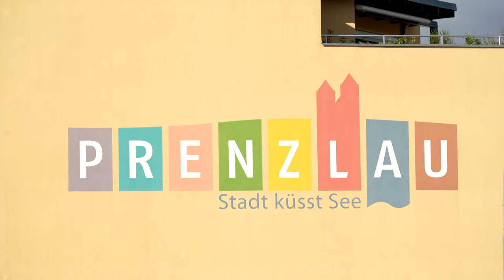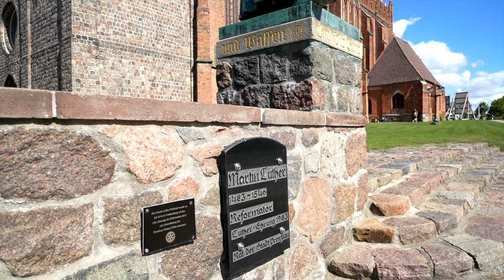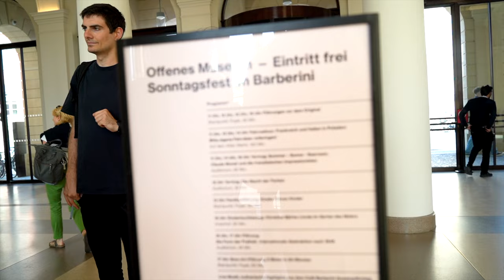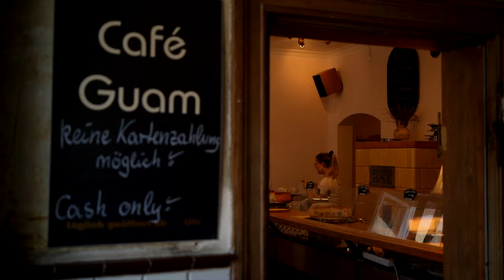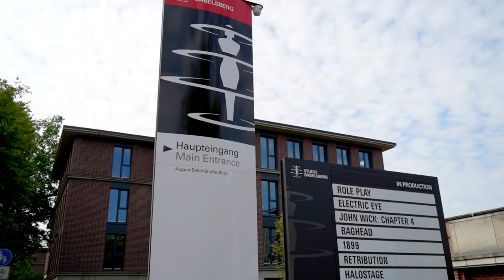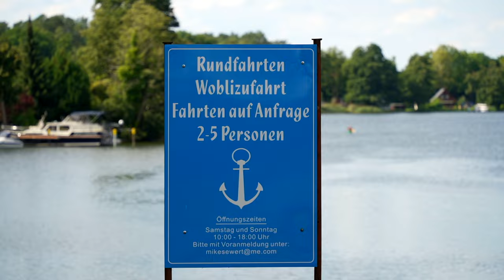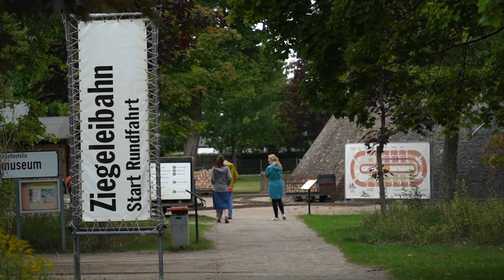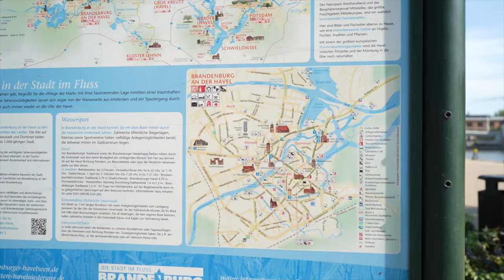Brandenburgia - co zobaczyć w północnych Niemczech (4K)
Nieprzypadkowo Brandenburgia nazywana jest Toskanią Północy. Pełna lasów i jezior, zabytków z okresu gotyku, przypomina nam szczególnie Warmię i Mazury. Odwiedziliśmy północną część tego kraju związkowego a w nim Prenzlau, Lychen, Poczdam i Brandenburg an der Havel, który był pierwszą stolicą regionu.

Dużo piękna i ciekawostek, w miejscu, które jest tak blisko a wciąż tak mało znane.
Film powstał we współpracy z @germanytourism.

⭕Spis treści:
0:00 - wstęp
0:28 - powitanie
1:08 - atrakcje Prenzlau
4:30 - pałac Sanssouci w Poczdamie
6:29 - Muzeum Barberini w Poczdamie
7:43 - pałac Cecilenhof - gdzie odbyła się konferencja poczdamska
8:04 - dzielnica holenderska w Poczdamie
9:04 - najstarsze na świecie studio filmowe Babelsberg w Poczdamie
10:16 - most szpiegów w Poczdamie
11:20 - jezioro Oberpfuhl w Lycheniu
15:16 - muzeum największej w Europie cegielni - ZiegeleiPark w Mildenberg
16:53 - dzikie mopsy w Brandenburgu
17:33 - atrakcje Brandenburg an der Havel